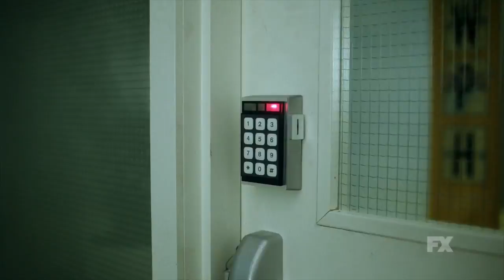Legion - Comic-Con Trailer